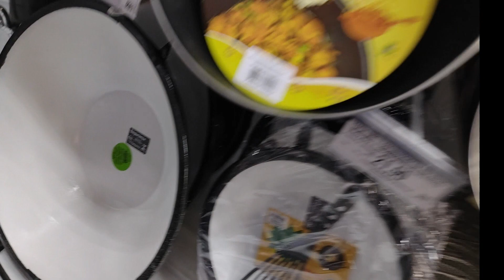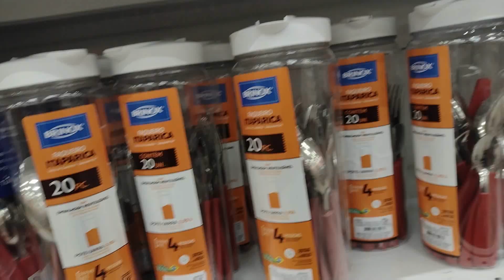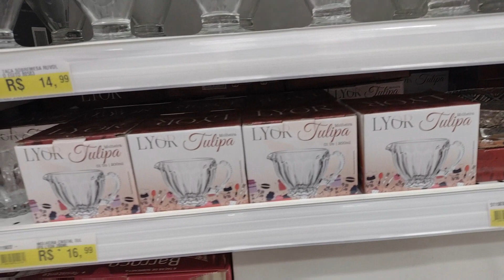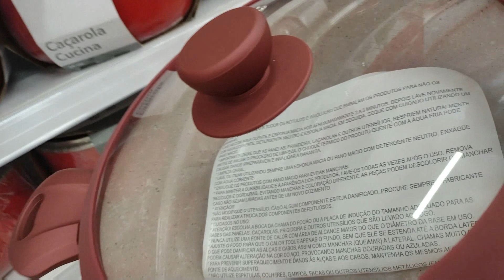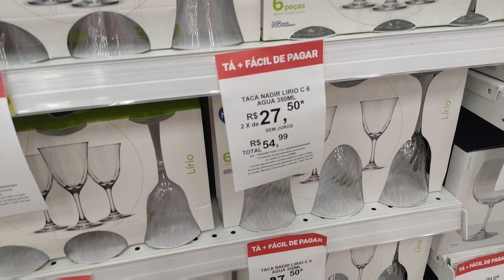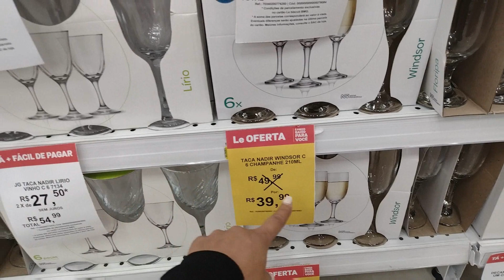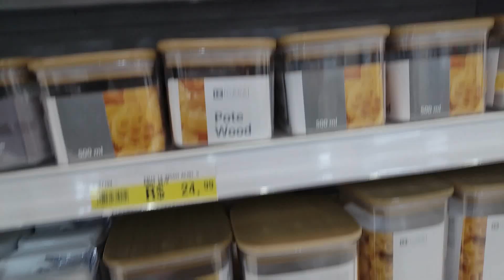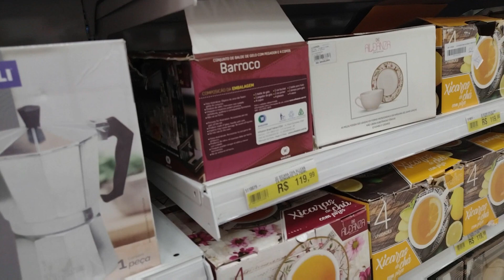UM DIA INTEIRO NO ELDORADO EM CONTAGEM 🤦 AÇAÍ ATACADÃO!! cantinho da Malu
♥️ Kit Cronograma Capilar - Fashion Gold

cep: 31611970
Belo Horizonte